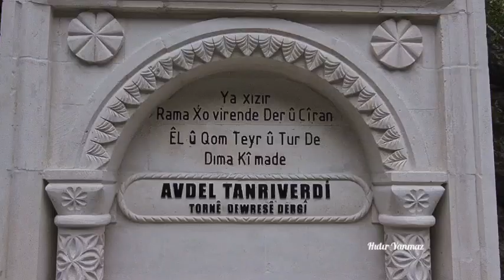HAZİRAN'DA MUNZUR'UN GÜZELLİĞİ...DOĞAMIZIN GÜZELLİĞİ. MUNZUR VADİSİ.. HAZİRAN 2024. MUNZUR NEHRİ.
DOĞAMIZIN GÜZELLİĞİ... MUNZUR VADİSİ.. HAZİRAN 2024... MUNZUR NEHRİ...  KÜÇÜK VE ÖZEL BİR GRUPLA GEZDİĞİMİZ MUNZUR VADİSİ GEZİMİZE AİT VİDEO ÇEKİMLERİ... VİDEOMUZA SESİYLE RENK KATAN SANATÇI DOSTUMUZ ALEV DENİZ'  VE GEZİMİZE KATILAN EMEK VEREN DOSTLARIMIZA  TEŞEKKÜR EDERİZ...